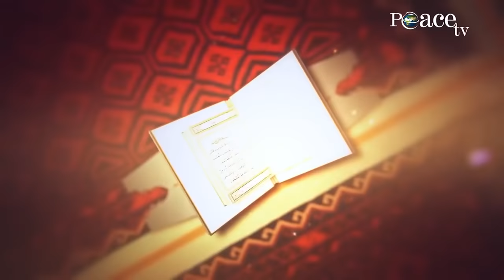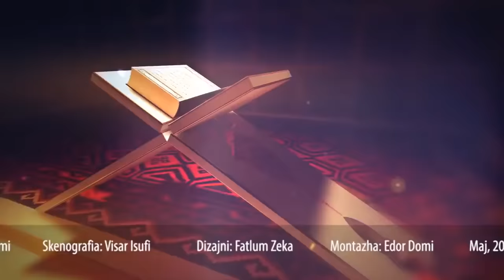28 - Ku fshihet djalli? - Ermir Hoxha me Dr. Imam Ahmed Kalaja